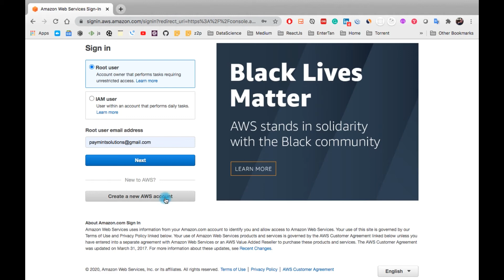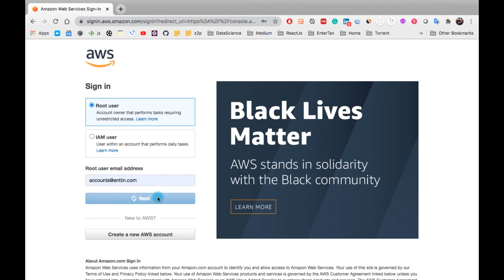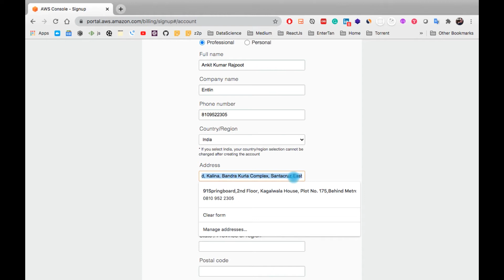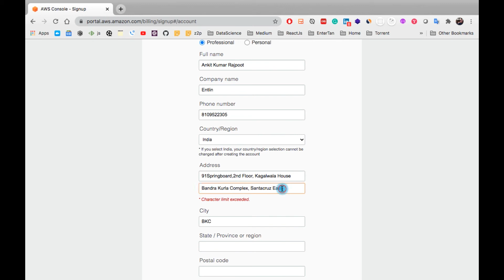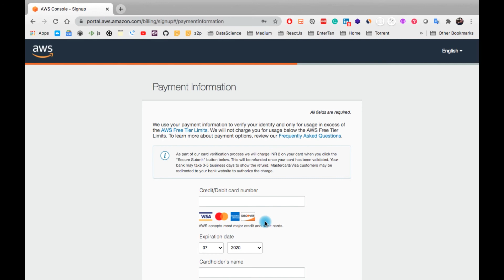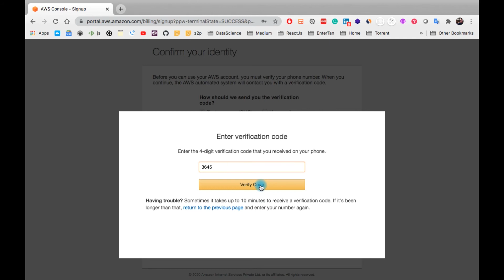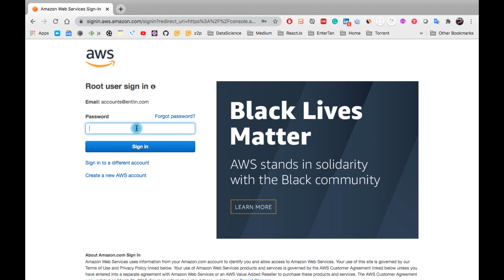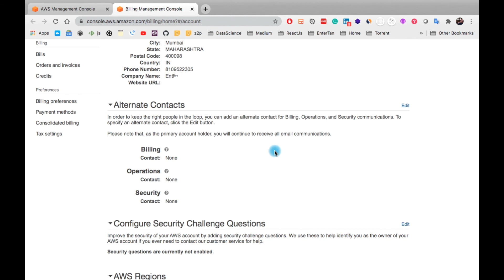How to Create AWS Free Account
AWS, Web Service, Account, Hosting, Cloud, Servers

In this video, We will show you How to Create Free AWS Account.